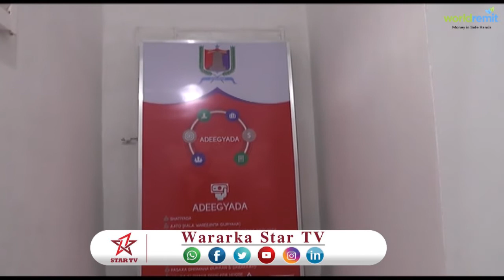DAAWO GOBOLKA BANAADIR OO MARKI UGU HOREYSAY LAGA BILAABAY GOOB CASHUUR URURIIN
★ ★ ★ Ku Xidhnow: Somali  startv★ ★ ★